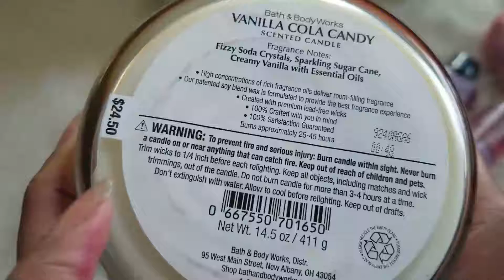Bath And Body Works SAS Haul 2020/Pink Flamingos